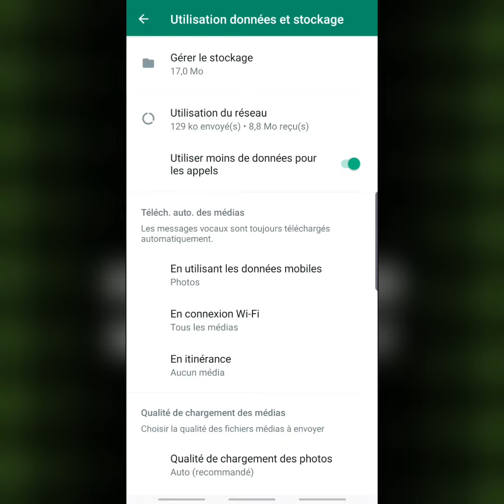Un paramètre caché dans votre WhatsApp que vous ne connaissez absolument pas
Dans cette vidéo je vous montre méthode bien cachée dans votre téléphone que vous ne connaissez absolument pas, et je vous dévoile cette méthode dans cette vidéo.

Restez jusqu'à la fin pour découvrir des secrets cachés en informatique.
Si la vidéo vous plait, n'oubliez pas de m'écrire en commentaire.
Pour plus d'informations, contactez moi via mon adresse Email.

Vous pouvez toutefois me rejoindre sur d'autres Plates-Formes si vous avez des questions ou des préoccupations concernant les vidéos.